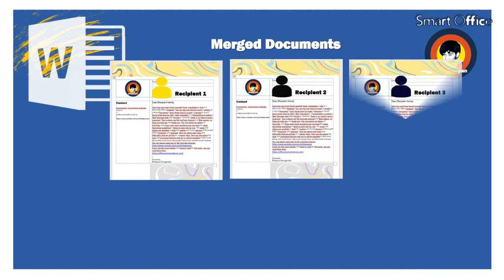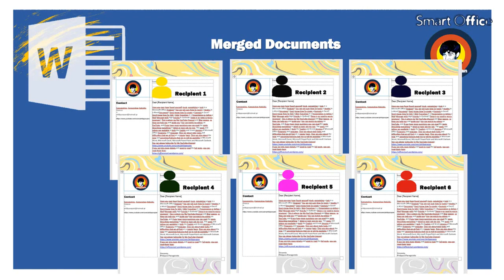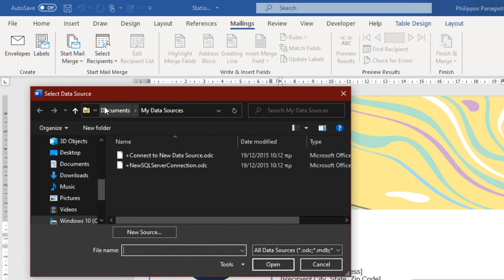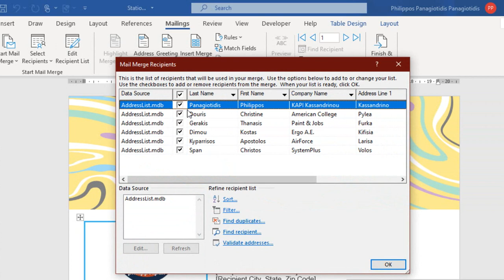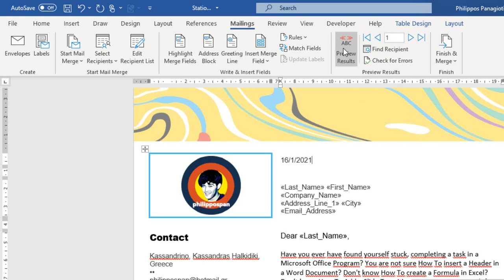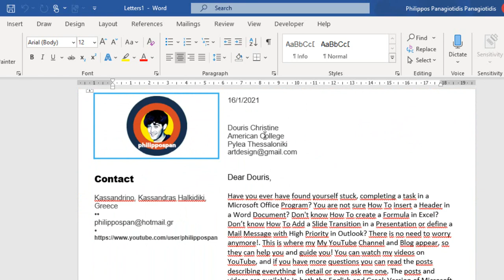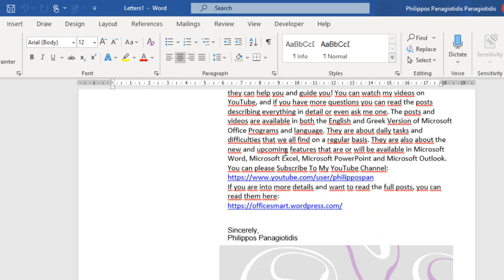How To Use Mail Merge via the Ribbon in Microsoft Word?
In this video, you will learn how to use Mail Merge via the Ribbon in Microsoft Word. Mail Merge allows you to create personalized letters, emails, labels, and envelopes by connecting Word with a recipient list.
You will see:
• 🖱️ How to open your Word document and go to the Mailings tab on the Ribbon.
• 📑 How to click Start Mail Merge and choose the document type (Letters, Email Messages, Envelopes, Labels, Directory).
• 🔎 How to click Select Recipients and choose from Outlook contacts, an existing list (Excel/Access), or create a new list.
• ⚙️ How to insert Merge Fields (like Name, Address, City, ZIP) into your document.
• 🛠️ How to preview results using Preview Results to check personalization.